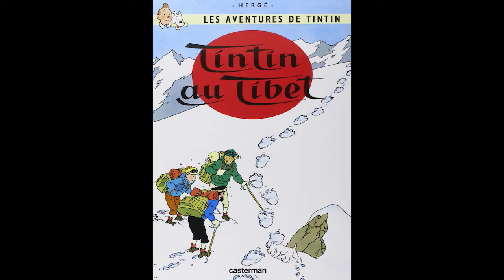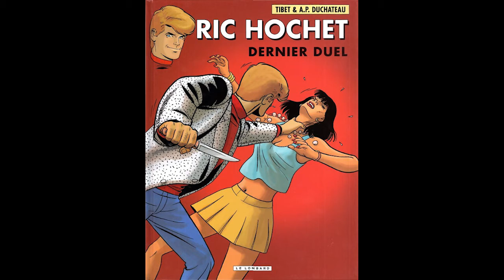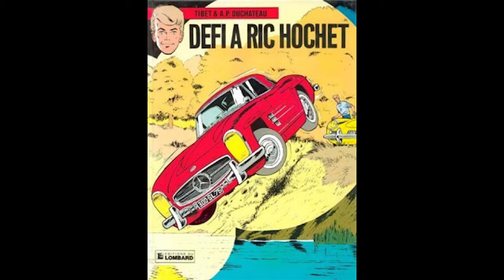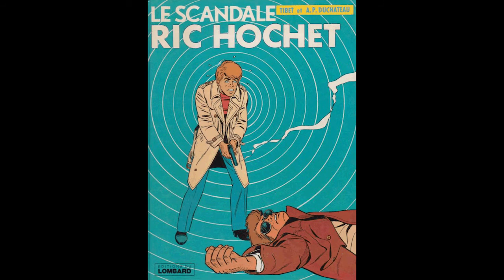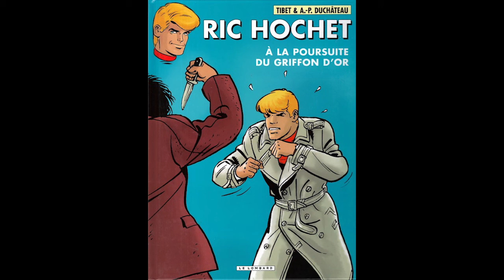Chronique BD #8 - Ric Hochet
19 juillet 2010

J'étais particulièrement confus cette fois! Je confondais l'auteur Tibet et le pays le Tibet. Et j'étais convaincu que Ric Hochet pouvait faire des bons sur l'eau!